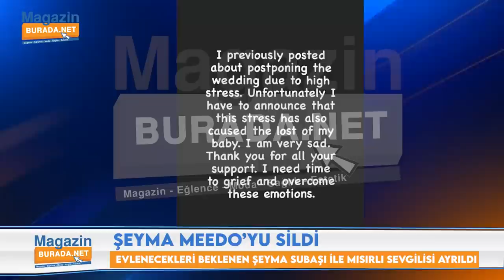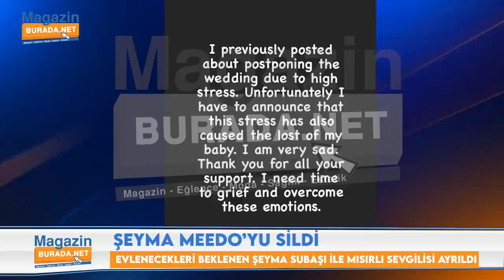MAGAZİN HABERLERİ | ŞEYMA SUBAŞI İLE MISIRLI SEVGİLİSİ NEDEN AYRILDI?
İtalyan sevgilisi Guido Senia'dan ayrıldıktan sonra kalbini Mısırlı iş insanı Mohammed Alsaloussi'ye kaptıran Şeyma Subaşı son aşkından neden ayrıldı?